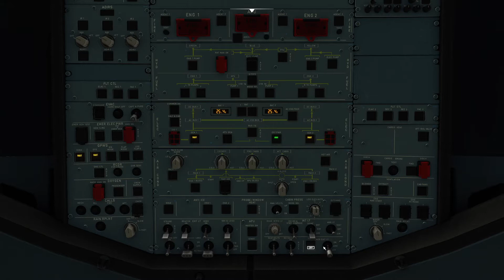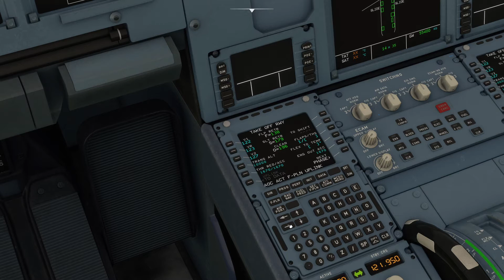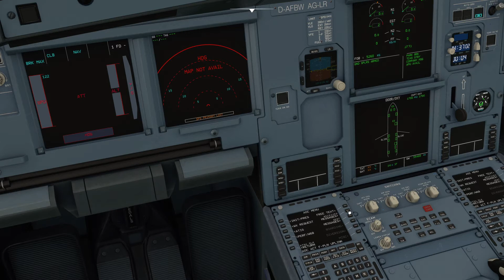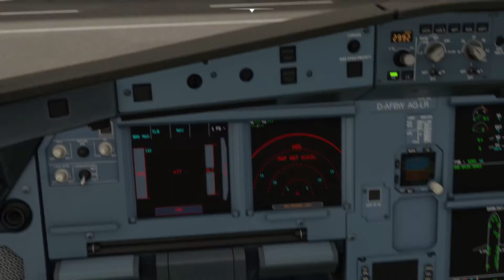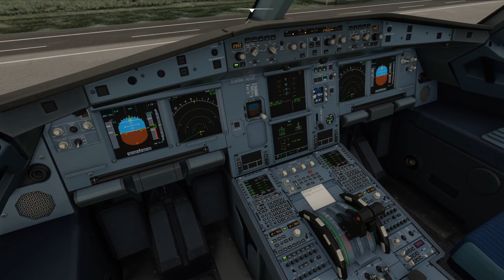Attempting to set up an Airbus 320neo from Cold and Dark to ready to taxi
(forgot about the lights)